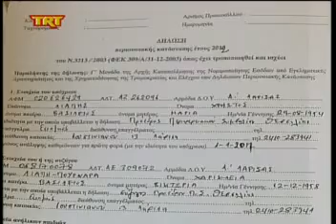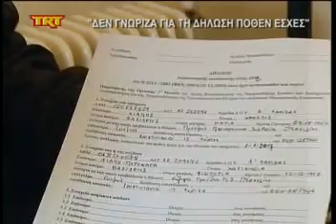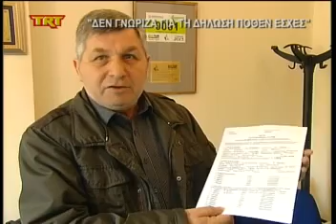Δεν γνώριζα για τη δήλωση Πόθεν έσχες msmpeg4 mp2